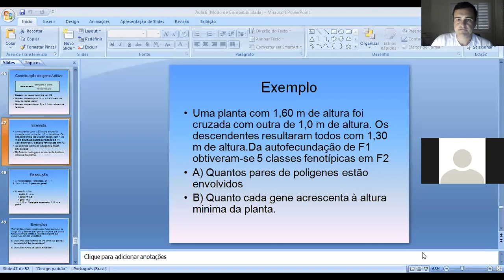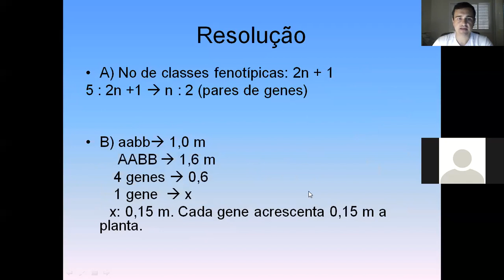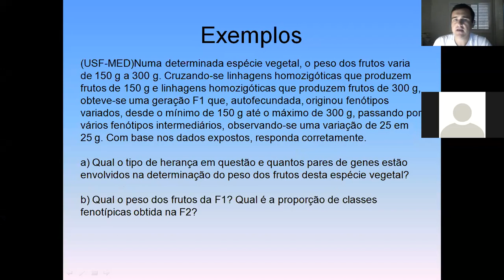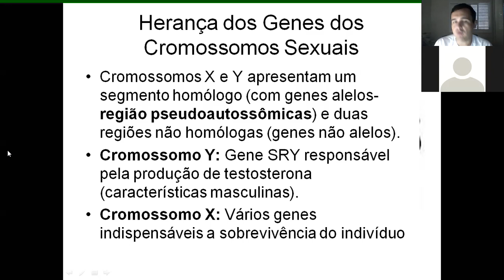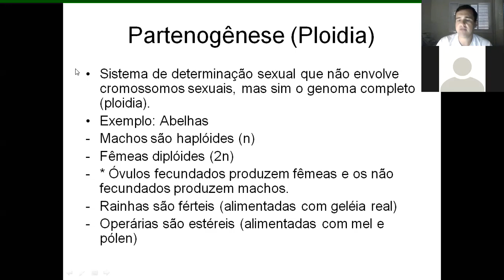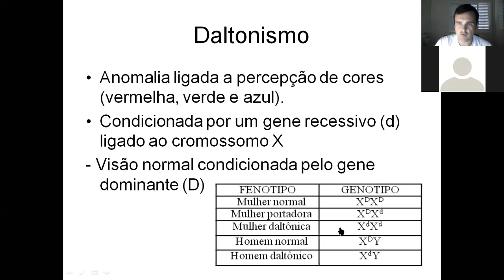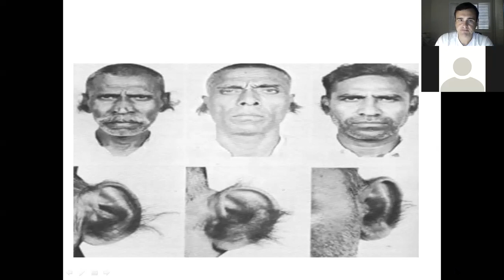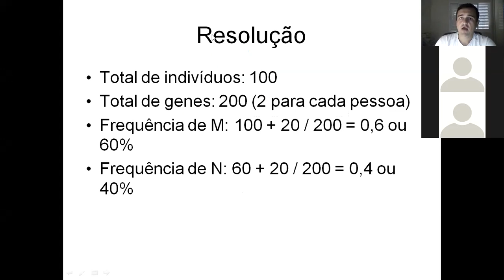Biologia Aula - 07 Part .01Tema: Genética dos sexos e da população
Biologia Tema: Genética dos sexos e da população - Aula -  07 Part .01  Profº Duh Sinastra